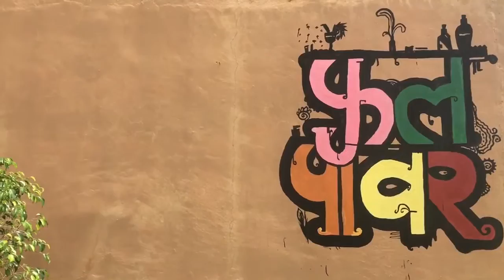MechOnam 2k17|KMEA Engineering College|Royal Mechanical